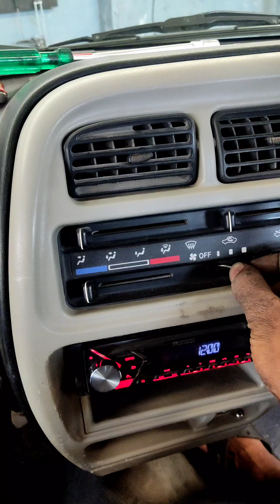maruti ecco ac cooling problem, cooling coil service without dashboard open.